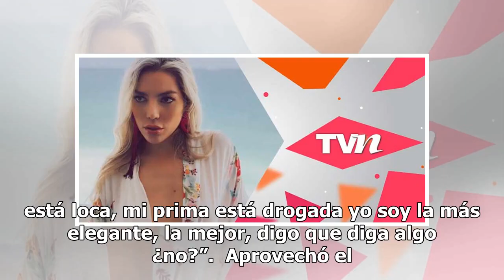Frida Sofía vuelve arremeter contra Michelle Salas, ahora la tacha de lesbiana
Frida Sofía, hija de Alejandra Guzmán, se encuentra en el ojo del huracán tras declarar que está harta de que la comparen con Michelle Salas, hija de Stephanie Salas y Luis Miguel.  En un video en vivo que hizo para Instagram la joven declaró: “Güey, ya sé que no soy la más bonita, ni la más cute (…...